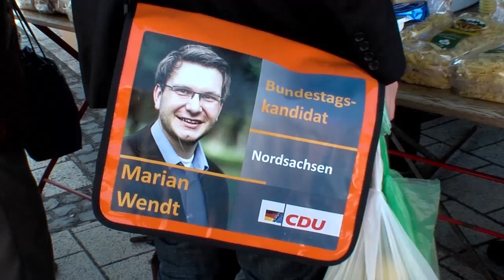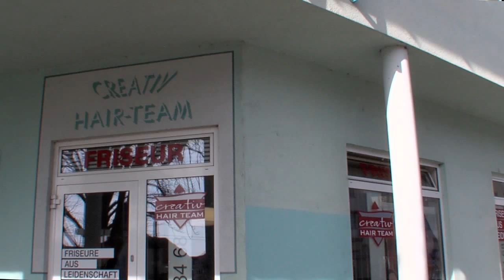Marian-Wendt CDU Bundestagskandidat Nordsachsen - Kommunaltag Schkeuditz